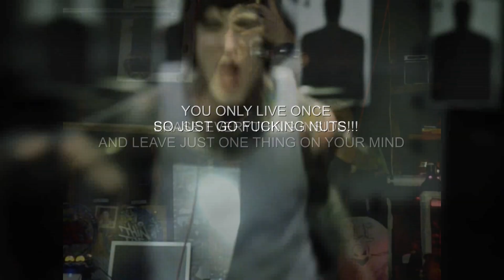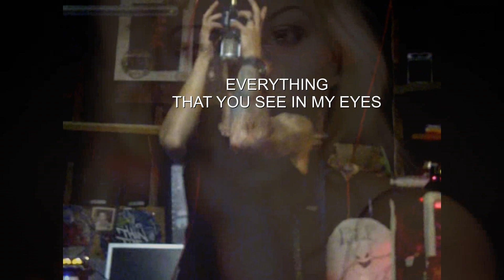Dedicated To Mitch R.I.P. SUICIDE SILENCE Vocal Cover (You Only Live Once ) [HD]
R.I.P MITCH ADAM LUCKER 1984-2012

Artist:
Suicide Silence
Song Title:
SUICIDE SILENCE Vocal Cover (You Only Live Once)[HD]

*Story
I dint know how else to express how I felt.. Mitch was a local so I always thought if he can make it soo can I.. But then this went down.. Sucks ass.. Not cool at all that he was too young and got too far for shyt to end like that
I hope I did this cover justice..
I remember seeing Mitch In Highschool at La Sierra and actually played a House party with Suicide Silence when they were on the grind. Real cool people, Even Worked With Garza (The Guitarist.) As a dish washer at Anchos Bar and Grille. Chris would always tell me how they are the sickest band in the IE and someday they will make it.. And well they did...
Cool Twist behind this song is I found the instrumental with a few back ups of Mitch,
ended up putting together the rest of the intro and the guitar solo fro the actual song and Mixed it with the instrumental. Was fun to do it felt like a collab with Mitch..
My thoughts and Prayers go out to Mitch's family and friends
 R.I.P  Mitch You will be missed!!!

I labeled the parts Mitch actually screams in the lyrics.
Lyrics:
(intro Mitch and I)
Push your care, push your burdens aside.
Erase everything inside and leave just one thing on your mind.
You only live once so just go fucking nuts.

Muah... Go!

Live life hard! (x2)

You only get one shot, so shoot!

With every breath you take,
you're dying.(Mitch)
With every step we take,
we're falling apart..(Mitch)
If we only had one chance,
we'd breathe,.(Mitch)
so
     let's take this chance right now,  and scream.

You only live one life, for a very short time.
So make every second divine.

Go!

Are you still breathing?
It's your heart that's beating
 inside.(Mitch)
 that keeps us alive.
And for the very first time .(Mitch)
we're pushing aside.
To surrender.(Mitch)
 everything that you see in my eyes,
Except for the one thing on my mind,
That I am alive! For the very first time!

For the first time, pushing worry aside. (x2)

Erase everything inside (x3)
And leave just one thing!

You only live once so just go fucking nuts (x4)

Live life hard! (x4)